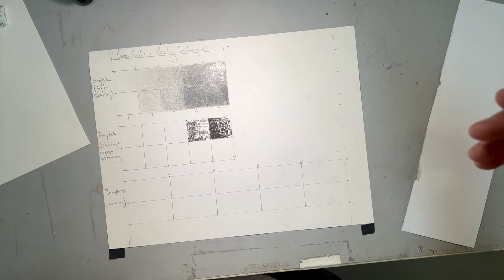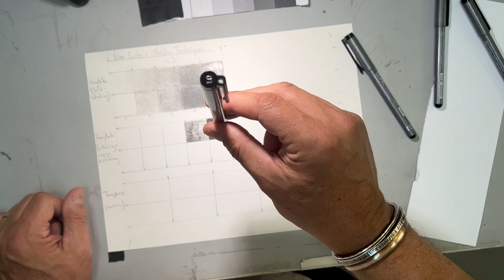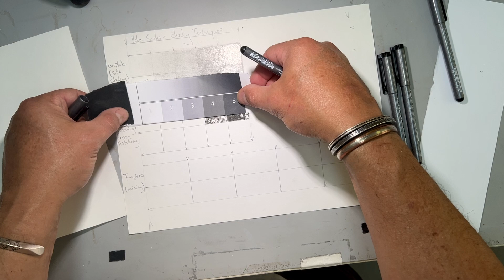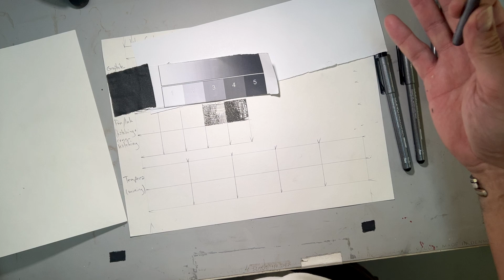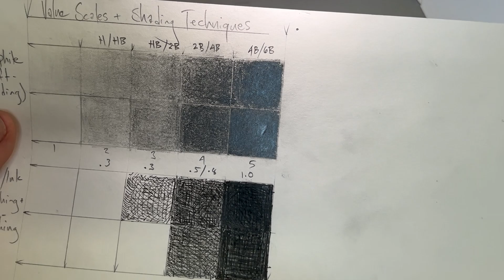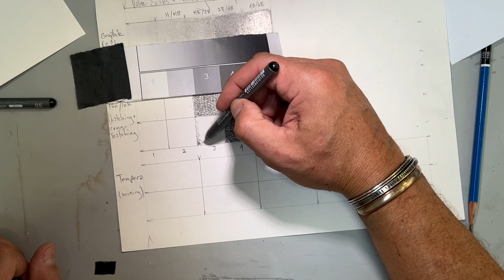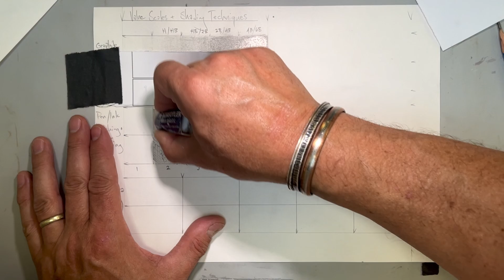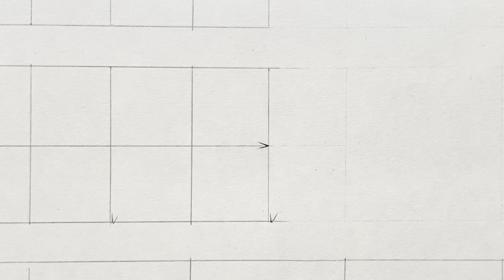5-Step Value Scale In Pen and Ink With A Hatching/Cross-Hatching Technique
A video describing the purpose and technique of soft shading on a 5-step value scale with tips, strategies, and other relevant information.